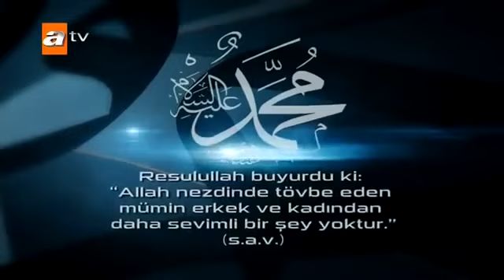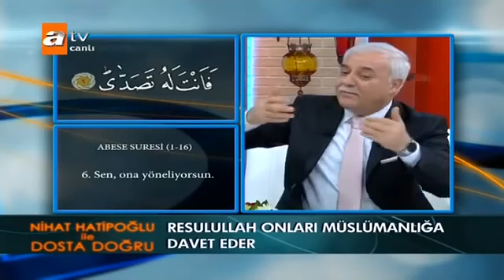Nihat Hatipoglu-Hz.Abdullah bin Mektum ve Hz.Besir